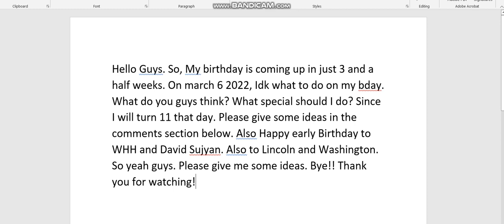My Birthday Is Coming Up In 3-4 Weeks, Any Suggestions?